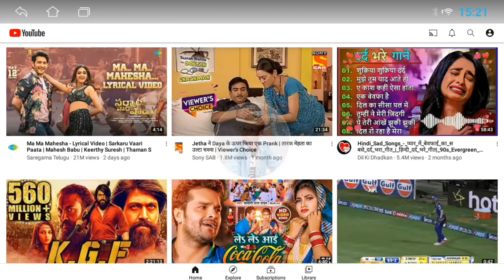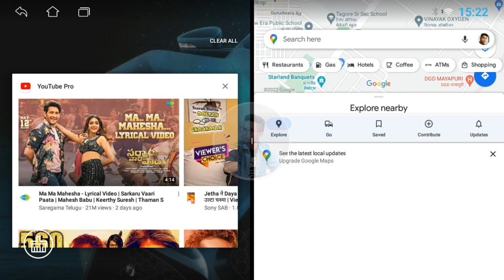How to use Split screen feature in TS7 android stereo